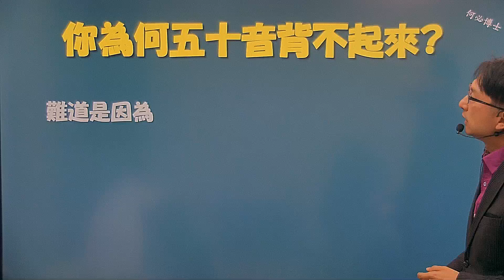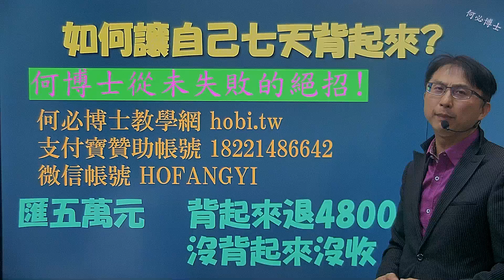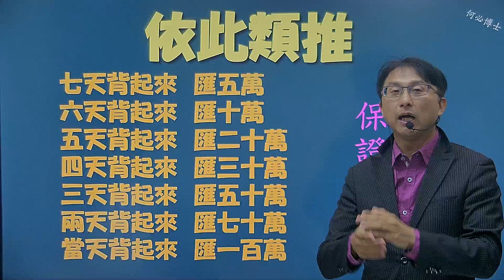五十音史上最快一天背起來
微信贊助何博士 HOFANGYI
何博士的LINE@: @hobi

史上最快把五十音背起來的方法--何必博士日語教學--五十音速成法